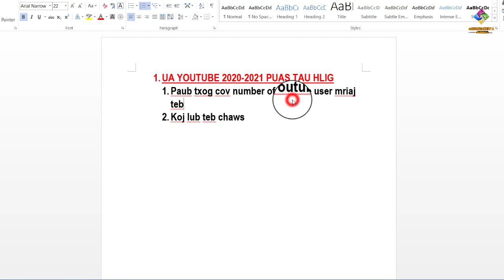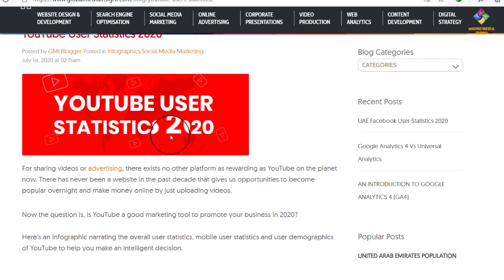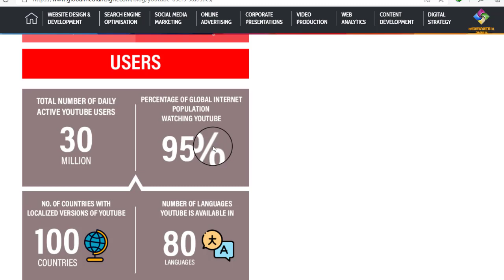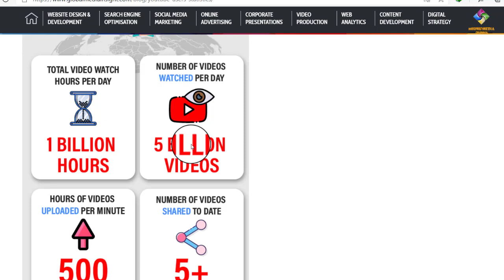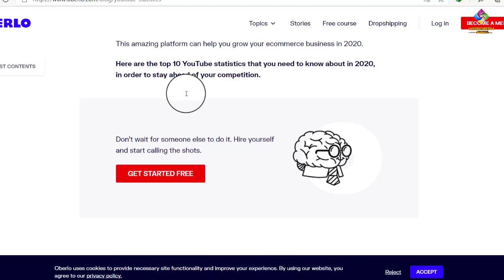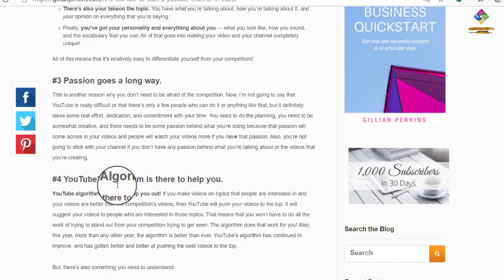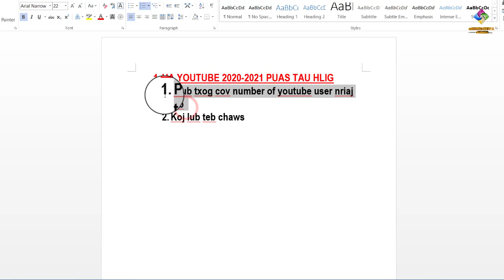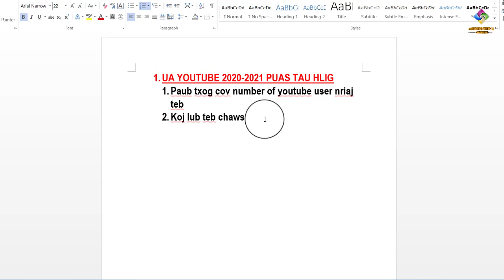Qhia ua youtube ua youtube 2020-2021 puas tau hlig rau koj 2020